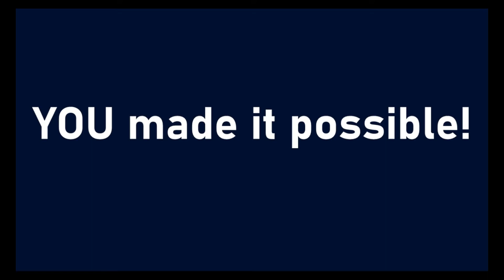Global Home Challenge Farewell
Our 2020 Global Home Challenge raised over $230,000 and logged more than 72,000 miles! Here's our fun farewell, and our thank-you to everyone who made it possible.